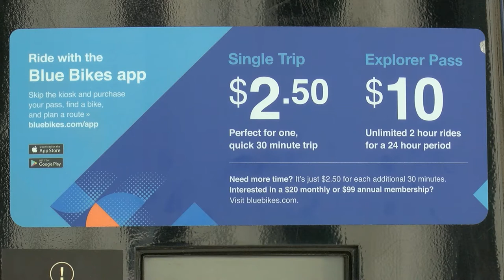Bluebike Expansions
Pedal away Arlingtonians! You will be able to ride one of these blue bikes at any of the four new locations that are being installed throughout town within the coming weeks.

As of August 17th, the Select Board approved four locations for East Arlington and Arlington Center to have docking locations with a total of 38 bikes.